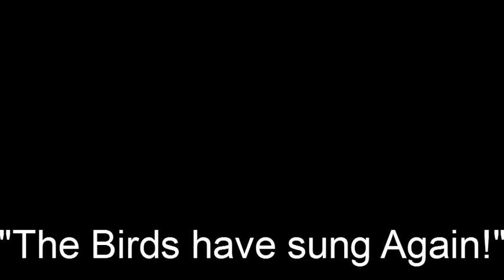West v Macquarie - Round 9 - 2013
West v Macquarie - Round 9 - 8 June 2013 - Toronto - Tries to Peter Mannion, Jermaine Ale, James Woolford, Callan Richardson, Justin Smith and Simon Williams - West 36 def Macquarie 16 - "The Birds have sung Again!"